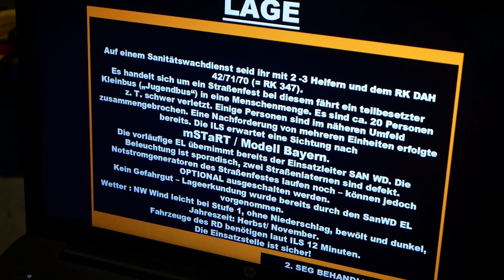BRK Bereitschaft Markt Indersdorf - mSTaRT-Übung - Massenanfall von Notfallpatienten